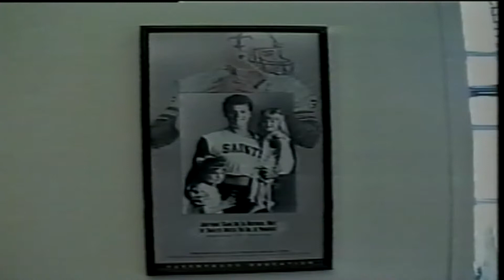Bobby Hebert Cajun Cannon Feature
Former New Orleans QB Bobby Hebert remembered by his colleagues